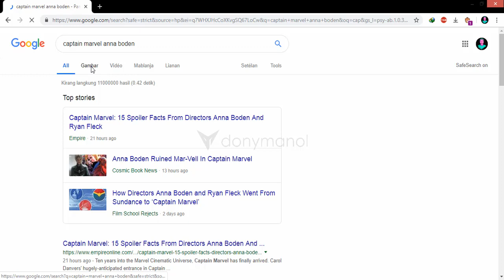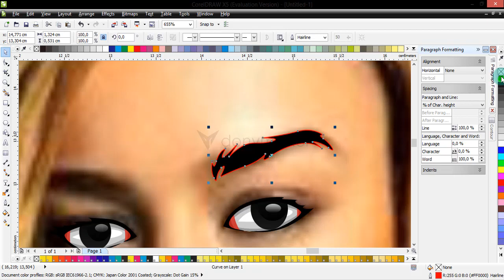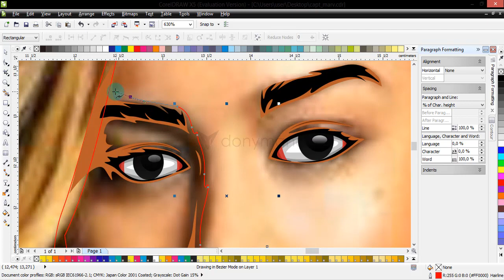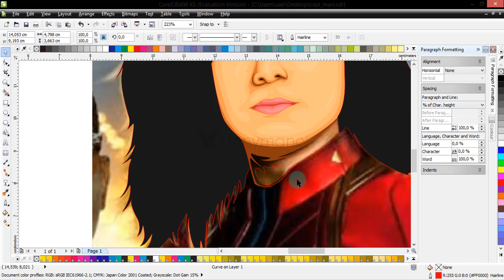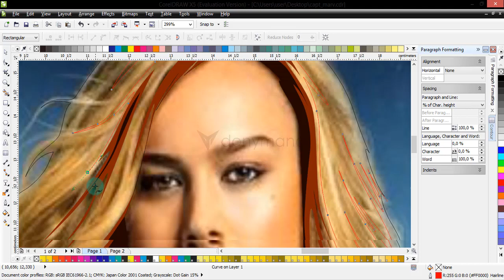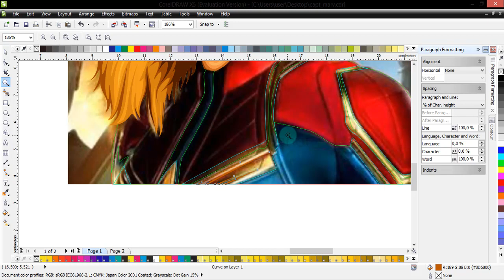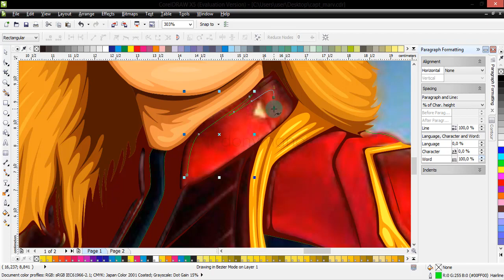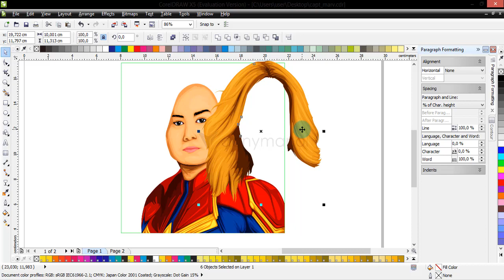Captain Marvel, from Thumbnail to Blu-ray - Enjoy Your Own Style #2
Vector Art of Brie Larson a.k.a Captain Marvel

Software: CorelDraw X5
Backsound music: ost. one piece anime